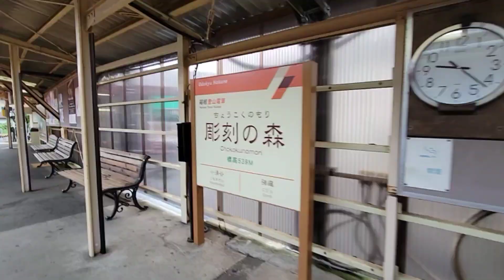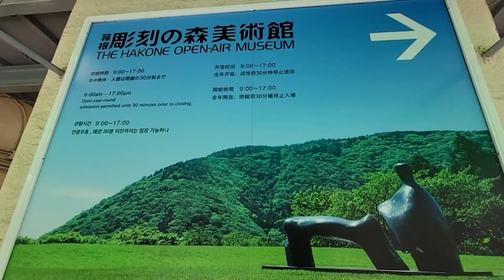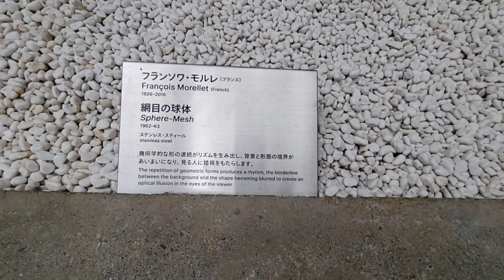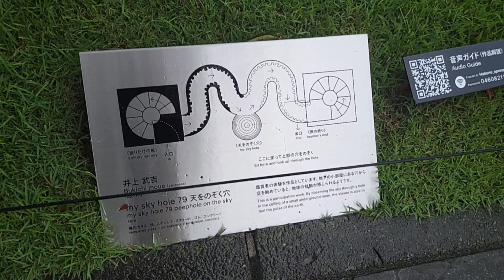箱根三日遊 雕刻之森 p1 射人定射龍馬的射手？ (Bilibala talk 20230921)